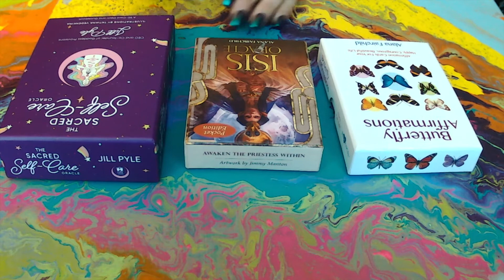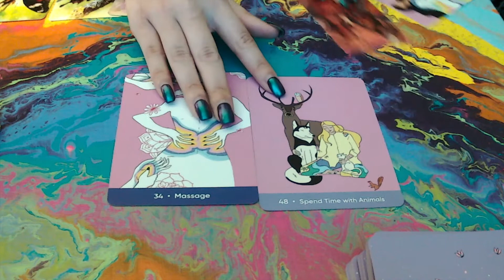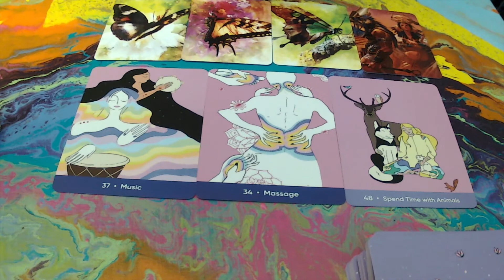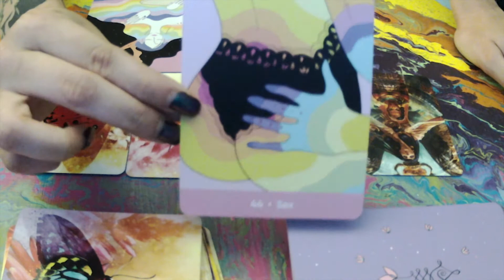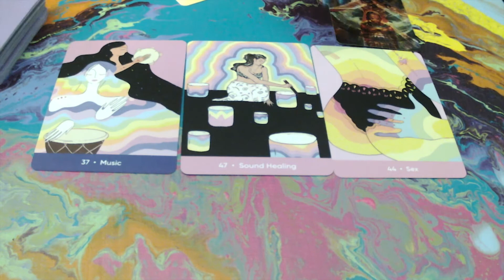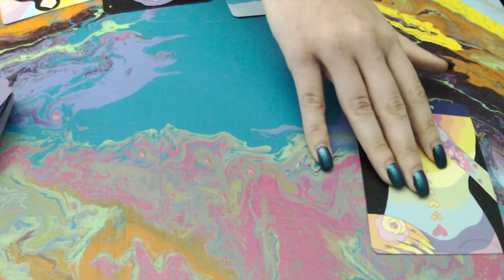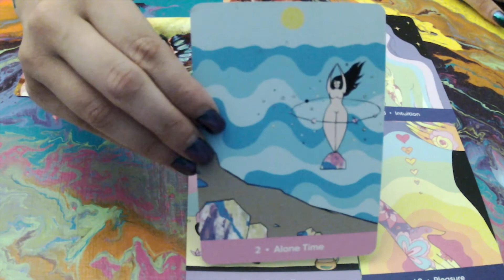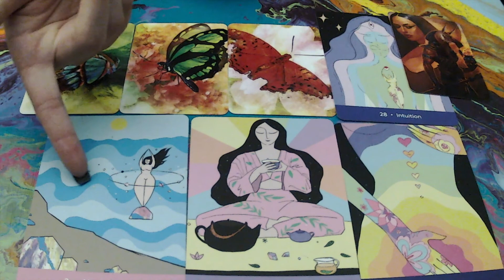🌙 PICK A CARD 🌙 - QUARANTINE & CHILL 😛 💜 BRINGING NEW ENERGY INTO YOUR LIFE (TIMELESS)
Want to see how you can bring new energy into your life while self isolating? keep watching to find out! Stay Safe, Wash your hands, Don't panic buy, offer assistance to elderly :)
PILE 1 -1:50
PILE 2 -8:58
PILE 3 - 19:43